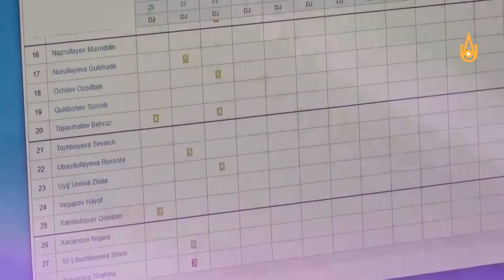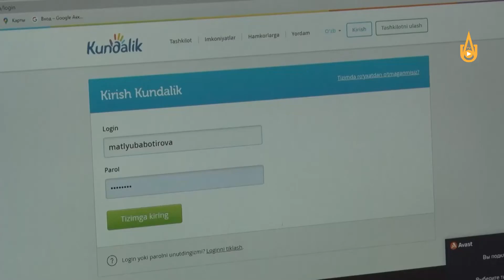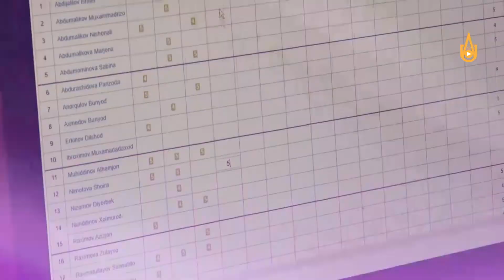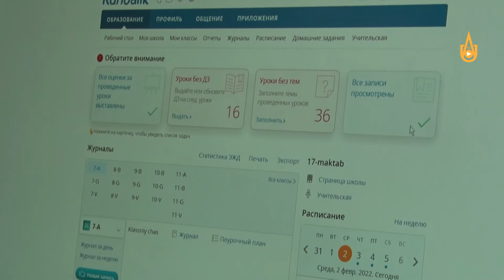Shahrimiz umumta'lim maktablarida onlayn ta'lim qanday tashkil etilgan